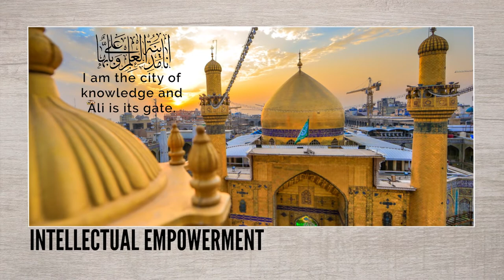STEPS Promotional Trailer | Islamic Education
We live in an age of paradox. There is no shortage of information and misinformation available on the Internet. Sometimes, even within the “safe spaces” which we go to for enlightenment, we become confused with “new” religious theories.

Introducing STEPS – Shi‘i Theology, Ethics and Practice Series – the Islamic Education department of The World Federation aims to intellectually empower the community by providing easy to understand and comprehensive answers to pertinent issues.